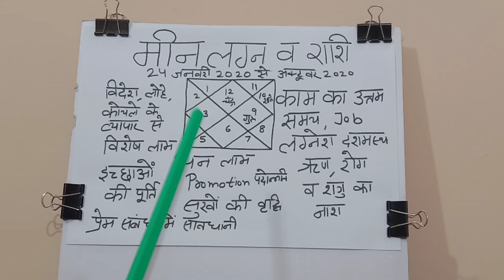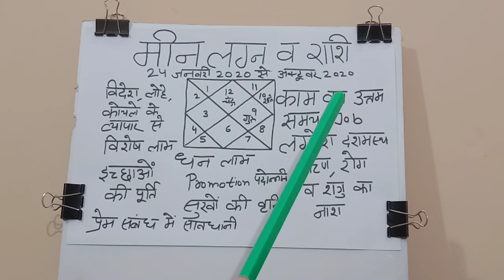मीन राशि ब मीन लग्न #24 जनवरी 2020 से धन की कमी नहीं प्रोमोशन#9001439329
मीन राशि के लिए काम की उतम पोज़िशन जॉब मिल सकती है